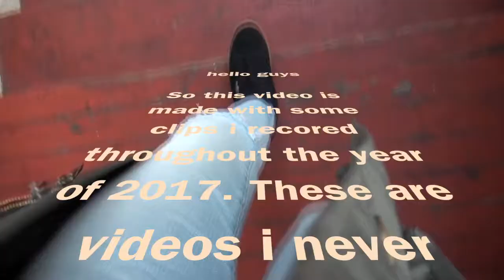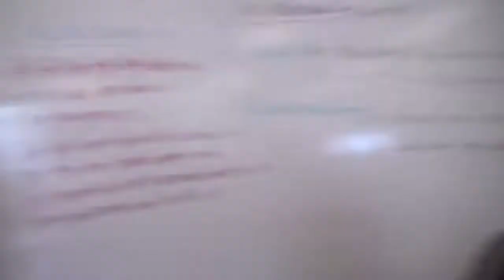ANOTHER DAY AT CASTLEMONT HIGHSCHOOL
i made this video out of clips i had that i never posted because i was to lazy lmao but now i decided to post them all together. Hope you like this even if it was boring ill do my best to post better content next time :))